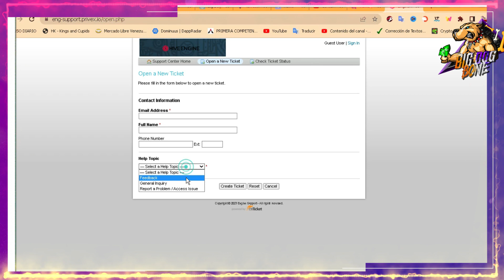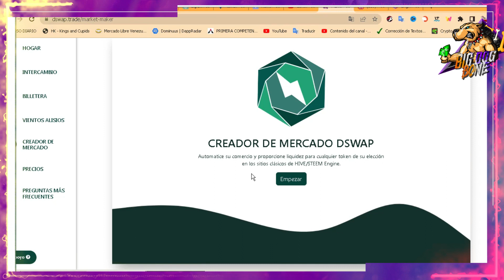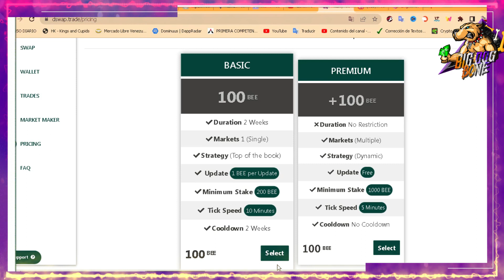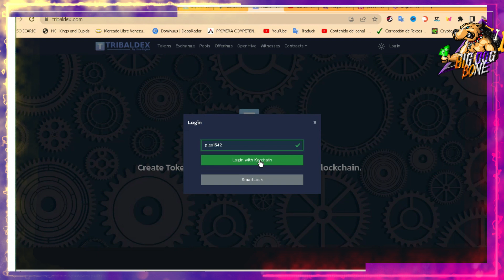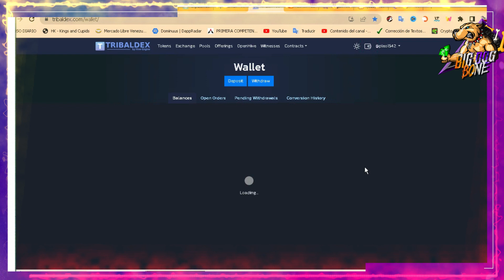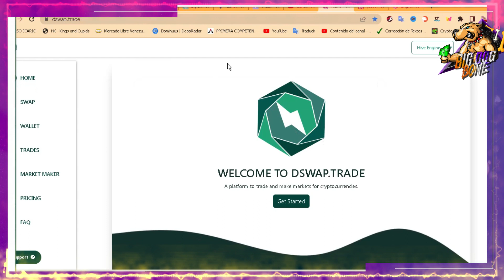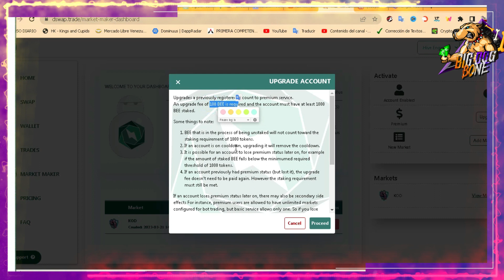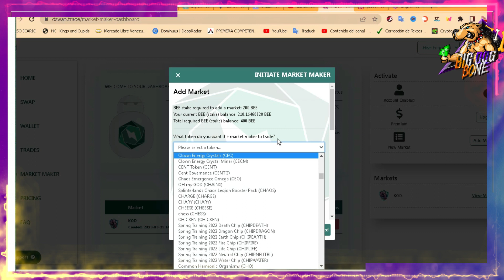Aprende a realizar trading automático en los mercados de Hive desde cero